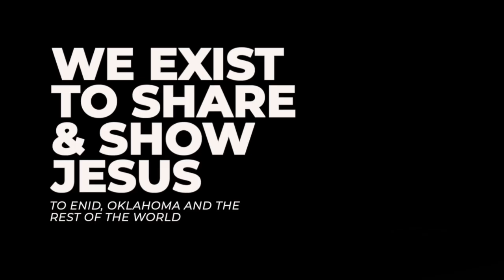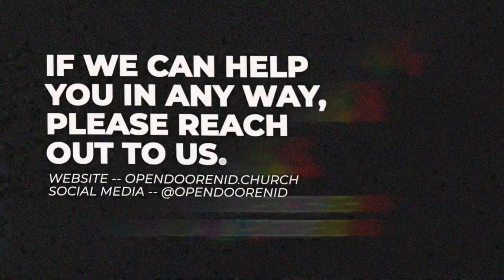Favoritism, Faith & Works - James Ch. 2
In this message, we hear from Pastor Justin as he teaches James chapter 2. He discusses James’ teaching on not showing favoritism in the church, followed by James’ explanation of faith and works. Salvation is not something that we earn by good works. However, salvation by faith will always result in love and good works. Salvation does not require good works. Salvation produces good works. So if works are not present, then we must ask if we have true faith.